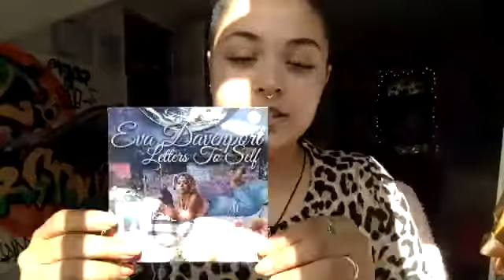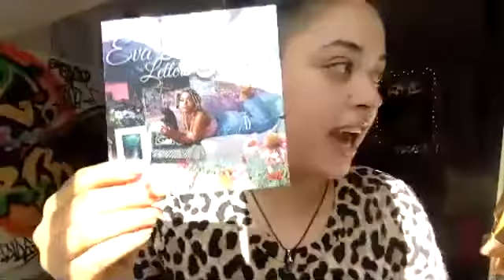Jaiye Bynoe interview with recording artist Eva Davenport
Jaiye Bynoe host of The Jayman Show, interviews singer Eva Davenport about her new album release and her career as a recording artist.
I hope that you enjoy this interview and support Eva Davenport and her music.

Blessings

Jaiye